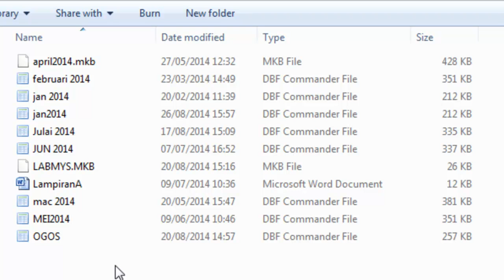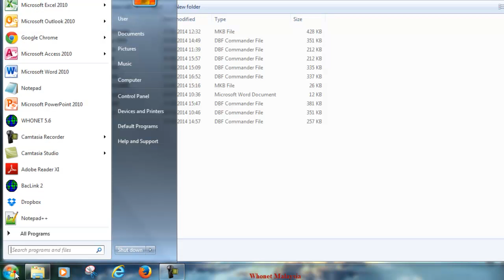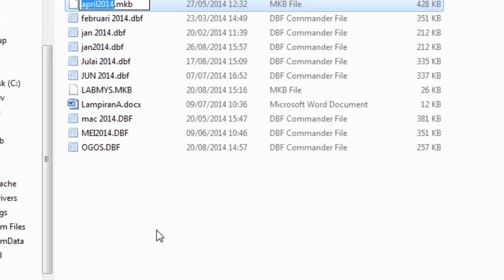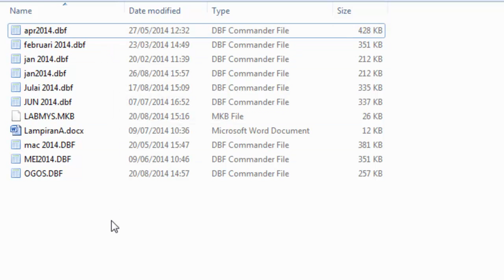Whonet datafile to Dbf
How to easily change datafile in Whonet format to Dbf format